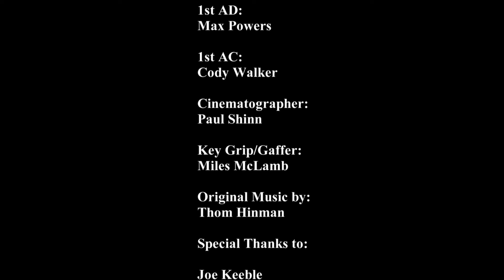Sam I Am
Sam is a guy dealing with the struggles of his identity until one day he meets an oddball girl named Rae who helps him to become the man he was always born to be.

Starring:

Eddie Broadway,
Diana Quintero,
Berkley Roberts,
Erik Hinrichsen,
Alex Cruz,
Miles McLamb,
Paul Shinn,
Taylor Candea,
Max Powers,
Collin O'Brien,
Taylor Dahl

Written, Directed and Edited by DJ Walker
Original music by Thom Hinman

2015 HoneyBear Productions